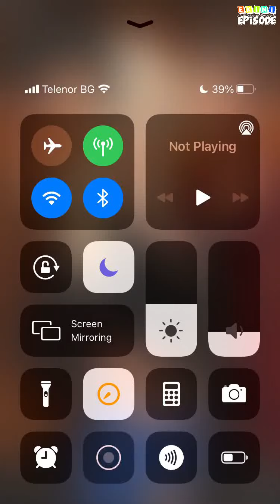Dangerous Thirst - Episode 43 | Episode Choose Your Story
Heather decided to start new, after a tragic loss. As soon as everything went almost back to normal, she crosses path with 2 dangerous boys. Will she be able to keep her distance?

Credit: Janine
Author's IG: @janine.writes